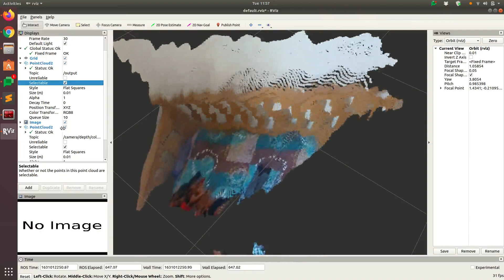downsampling using PCL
Reducing the density of point clouds